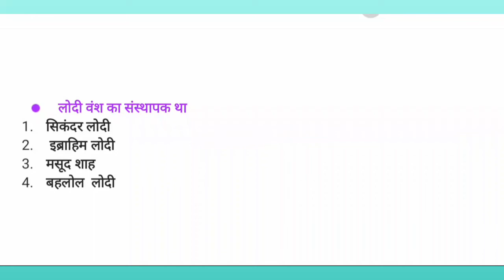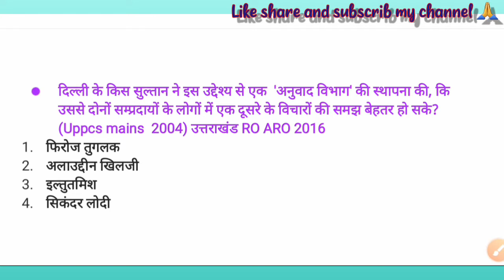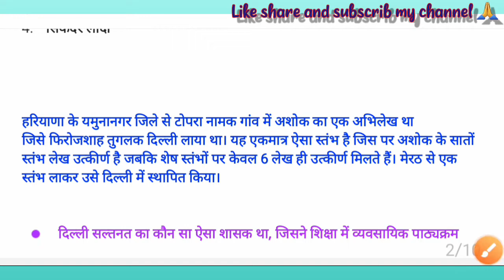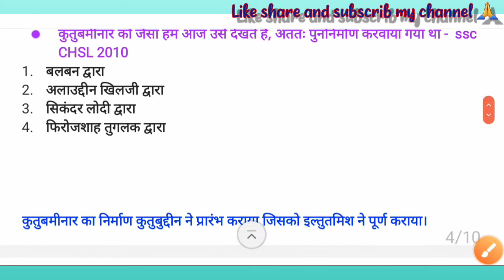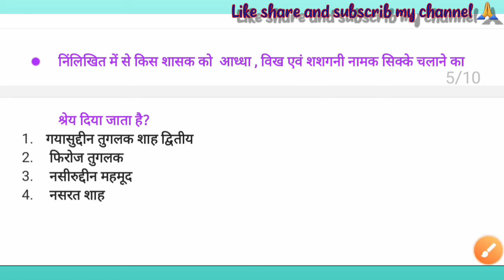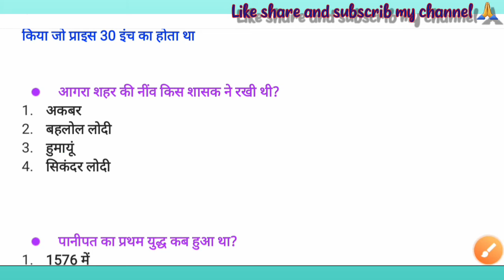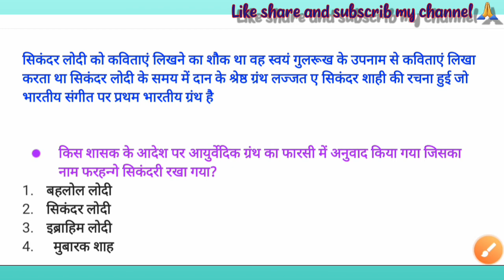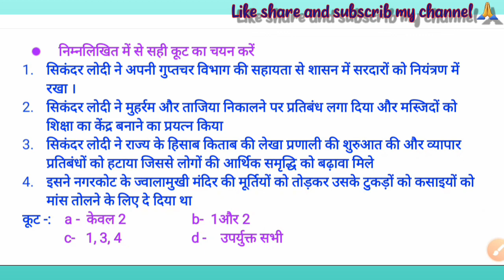Up TGT-PGT 2022 | HISTORY PREVIOUS YEAR'S MCQ for Up TGT/PGT, RO-ARO and UPSSSC-PET EXAMS 2022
HISTORY
HISTORY PREVIOUS YEAR'S MCQ for Up TGT/PGT,
HISTORY MCQ'S FOR  RO-ARO and UPSSSC-PET EXAMS 2022

Saltanat kaal
इस वीडियो में सल्तनत काल से जुड़े हुए मोस्ट इंपोर्टेंट क्वेश्चन जो कि आयोग द्वारा उत्तर प्रदेश में आयोजित होने वाले एग्जाम में पूछे गए हैं उन सभी से प्रश्नों को चुनकर बनाया गया है.
आगामी आयोजित होने वाले एग्जाम में  इन इन प्रश्नों से जरूर पूछे जाएंगे.
 एक  बार  वीडियो को पूरा देखें और अपने नॉलेज को और बेहतर बनाएं।